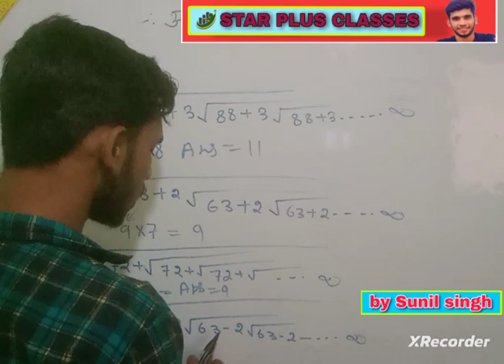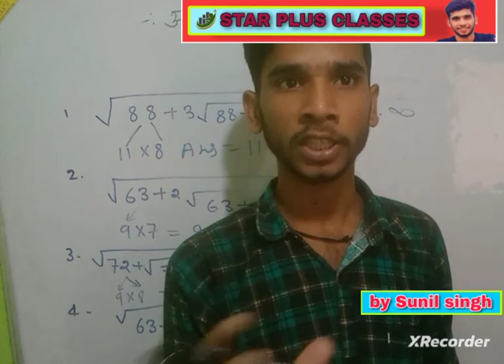ssc Bank railway and other compattive exam most important tricks root wali questions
maths by Sunil sir
star plus classes
star 9120
star 786
maths tricks
,sunil singh